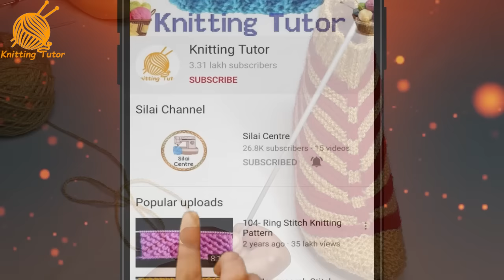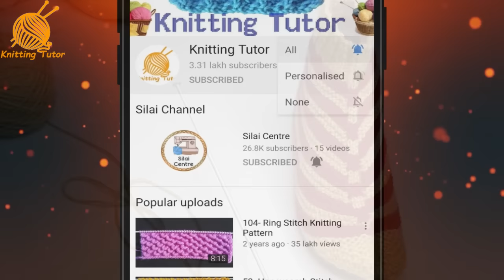456- Ankle Length Thumb Socks - Step by Step Knitting Tutorial || नए डिज़ाइन में अंगूठे वाली जुराब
Hello friends!!